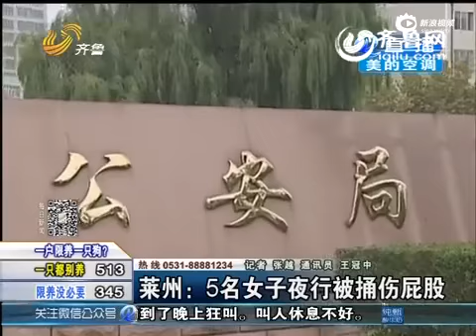变态男夜间捅伤5名女子臀部 称伤者像其前女友